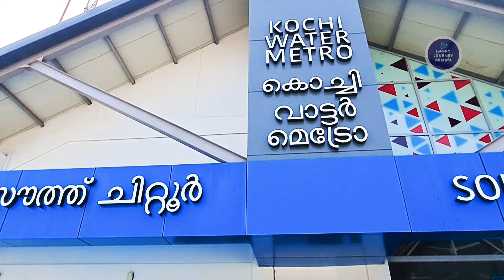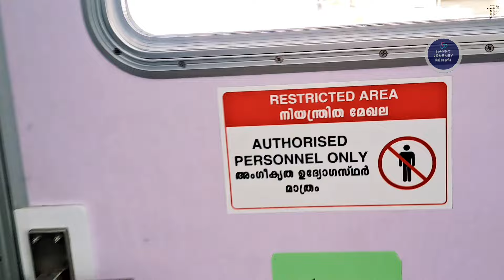ശാന്തസുന്ദര ഗ്രാമങ്ങളീലൂടെ ഗംഭീര കാഴ്ച്ചകൾ കണ്ട്പോവാം Latest Route & Terminal || Water Metro journey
Hi dears,
Kerala Chief Minister Pinarayi Vijayan  inaugurated four new terminals of Kochi Water Metro Limited on March 14, 2024, Industries Minister P Rajeeve announced on Tuesday.
As Kochi is the business capital of Kerala, the most important thing to do here is to provide effective transportation facilities to the people living in the islands connected to the city, he said.
The new terminals will improve connectivity between the islands and the mainland in Kochi. Currently, there are 13 air-conditioned water metro boats ferrying people between High Court jn, Vypin, Bolgatty, Vyttila and Kakkanad terminals. The Fort Kochi route will start soon,' the chief minister said.

The four terminals, South Chittoor, Cheranalloor, Mulavukad and Eloor.  Services run through this route  started on 17 March 2024.
The two new routes are High Court-Bolgatty-Mulavukad North-South Chittoor and South Chittoor-Eloor-Cheranalloor.

The 38 terminals will connect 10 islands after completion. This will lead to 78 Water Metro boats for efficient and sustainable transportation.

The Water Metro project, a first in the country, was inaugurated in April 2023 and is a socially inclusive transport option connecting 10 islands along a 78-kilometre network.

The panoramic windows of the vessels provide a visual treat of the scenic backwaters of Kochi and will ferry city residents across 15 proposed water routes.